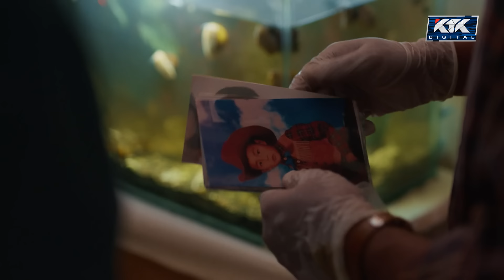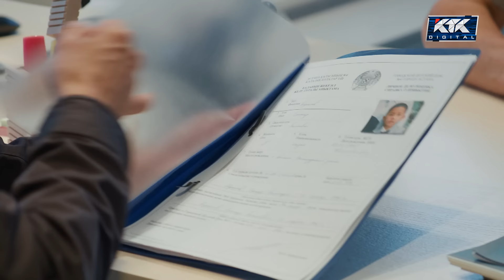Упёртый. Сериал || 14 серия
Адлет Сапаров – опытный следак и что ещё важнее верный друг. Ребята мечтают работать в его отделе не из-за больших денег или особых условий. Как раз работать у Сапарова приходится побольше, чем у других – сюда уходят самые сложные и запутанные дела. Но зато полковник всегда встанет на защиту своих и никогда не даст в обиду невиновного. Хотя, конечно, и у Сапарова есть недостатки. Главный – вспыльчивость. Из-за неё и произошла последняя неприятность – повздорил с заносчивым грубияном, а тот оказался слишком влиятельным и слишком злопамятным.
Теперь Сапарову придётся променять кресло руководителя отдела в столице на место начальника департамента полиции в захолустном городке. Но пересидеть по тихому Сапарову с его характером не получится. В промышленном городке хватает проблем и давно пора разворошить это осиное гнездо. Справиться с ними сможет только настоящий полицейский начальник, который может правильно организовать других и сам в случае чего не побоится сойтись в схватке с криминалом и нечистыми на руку дельцами.